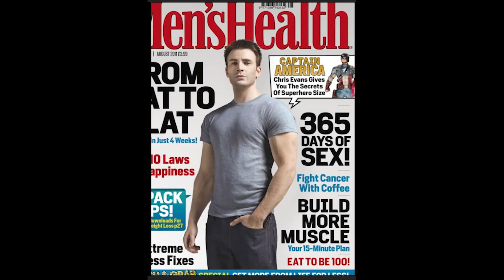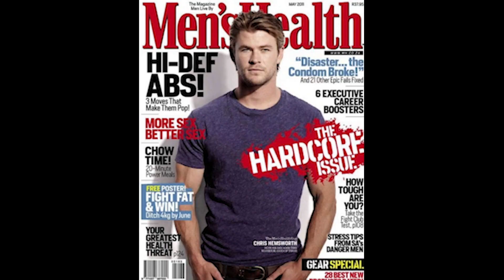Ideal MALE Physiques & Which ones YOU can Realistically Achieve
Its very interesting how actors body transformations have changed over the past 60 years, and we'll take a look at which ones you can realistically achieve with consistent hard work and diet.

Camber Fitness is dedicated to helping you stay FIT for LIFE by teaching you how to make healthy sustainable life choices in an entertaining and engaging way.  Welcome to the channel, and I hope you find the videos helpful!